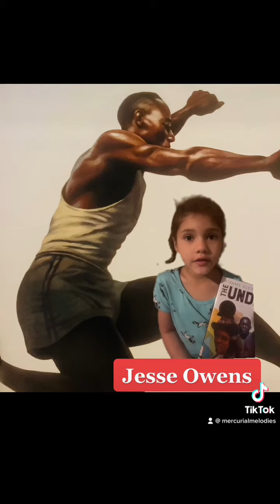blackhistorymonth Learn about Jesse Owens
Learn about Jesse Owens, 1936 Olympic Gold Medalist. He helped fight against the Nazi propaganda of the white supremacy while being known as the fastest man alive.